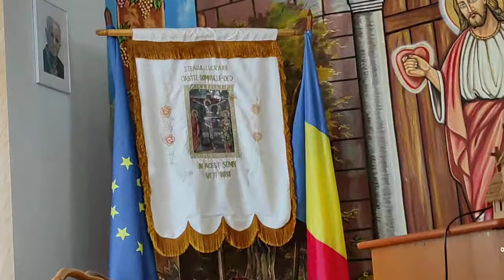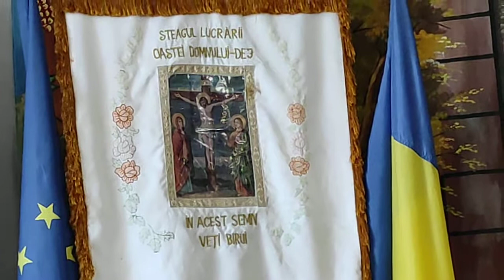O cântare frumoasă de la Asociația Ortodoxă Oastea Domnului din Orașul Dej cântă 3 Surori mai 2023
Slăvit Să Fie Domnul Iisus Hristos în Veci Amin 🙏💙🤗